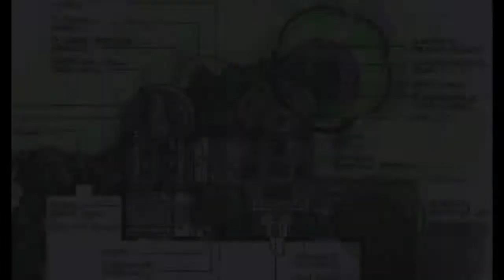Landscape maintenance Mundelein, IL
Spring is right around the corner, Are you excited about spending time in the great outdoors this year but realize your outdoor space isn’t all that it could be? A.M. Woodland Outdoor Design can help you create the outdoor oasis of your dreams!

Your outdoor space should be a reflection of your family’s personality and a true extension of your home, not just a place to set your grill and furniture. A well designed and constructed outdoor space can add significant value to your home and bring endless days of enjoyment!  Whether you want to spend more time as a family, entertain friends, or just have a personal sanctuary to relax and de-stress, our team of experts will guide you through every step of the process to give you a space you can be truly proud of.

A.M. Woodland Outdoor Design proudly serves Lake, Cook, and Kenosha Counties. We grew up here, so we have a vested interest in helping make our community as beautiful as it can be. We provide quality service, with the utmost integrity and reliability, every time.